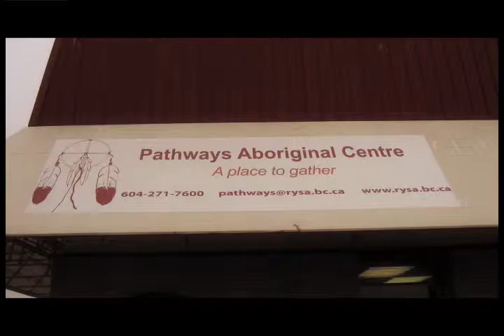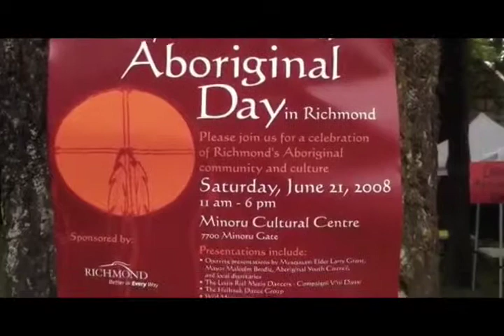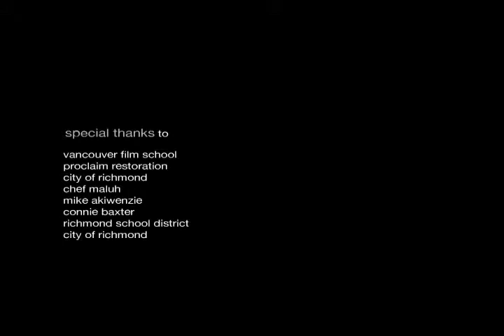National Aboriginal Day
National Aboriginal Day is an annual event held that celebrates the unique and vibrant culture of Aboriginal people across Canada. Richmond Youth Service Agency and the Pathways Aboriginal Centre have organized a local celebration of this day for Richmond for the last two years. This annual event is truly a celebration of culture, food, friends and community. There is always great food, Aboriginal films, entertainment, health information, fun and educational activities, workshops and of course new friends! This event was made possible with the support of: Richmond Health Services, Vancouver Coastal Health, Heritage Canada, BC150 grants, the City of Richmond, local donors and the hard work and help from the Richmond Aboriginal Advisory Committee and many volunteers.